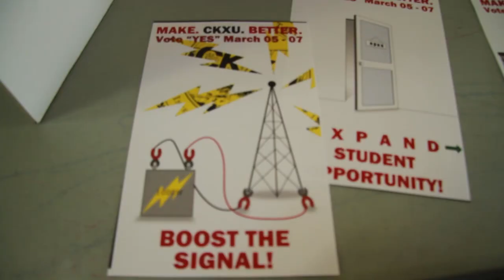(CKXU) 88.3FM - Levy promo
Filmed and Edited by Garrett Larson